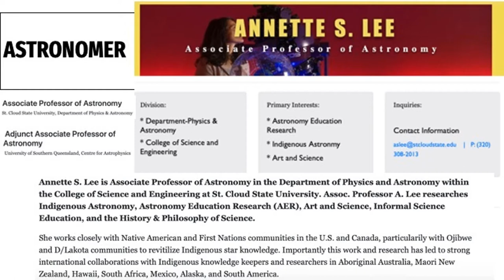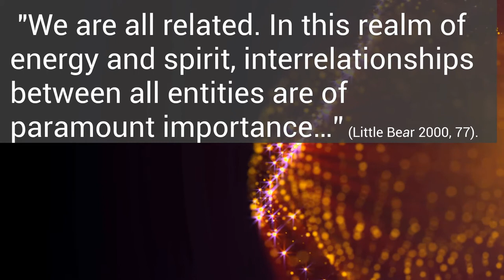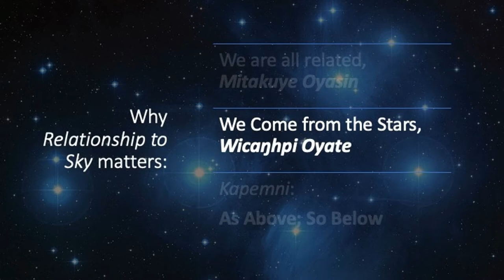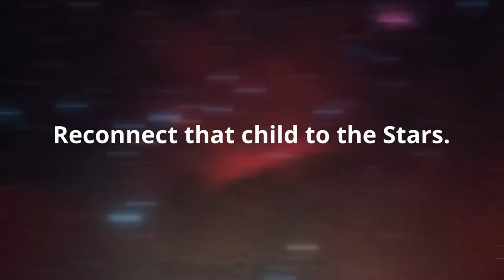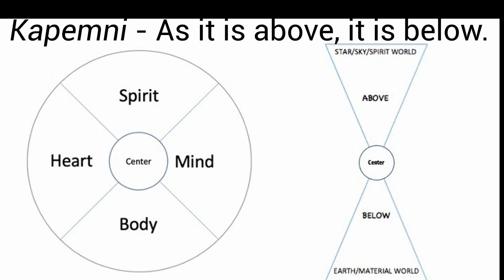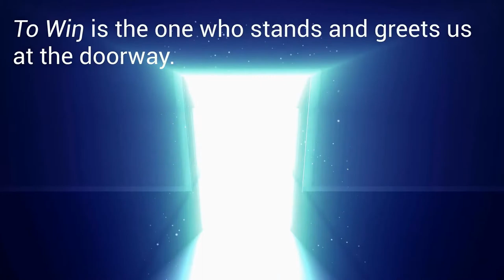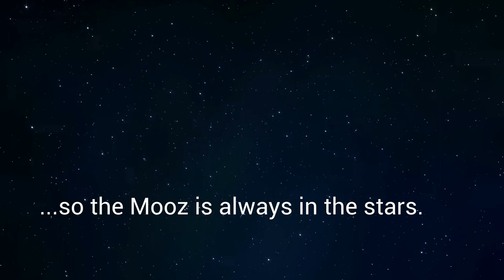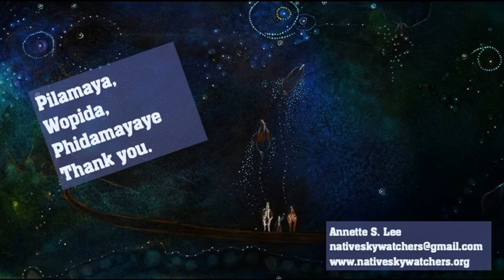Annette Lee - Wicaŋhpi Oyate (Star People) Under One Sky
Annette Lee is an astrophysicist, artist, professor, and Director of the Native Skywatchers research and programming initiative. Annette’s keynote discussion will set the stage for a worldwide conversation about the environmental and cultural threat that light pollution poses to people who have been inadequately represented in the effort to protect the night. The presentation will focus on Indigenous Astronomy worldviews, particularly Ojibwe and D(L)akota, and how people from all cultures might look to this relationship with the sky as a reminder of the night’s critical importance.